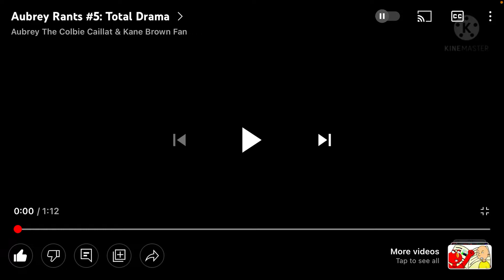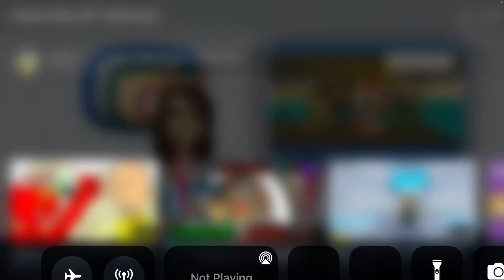Rayyan’s commentary #4:Aubrey cox ranted on total drama